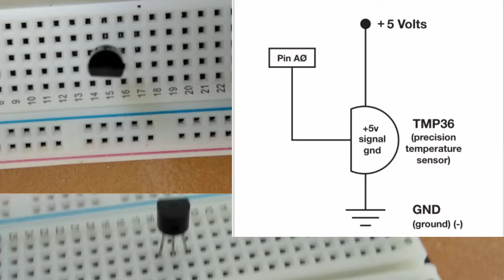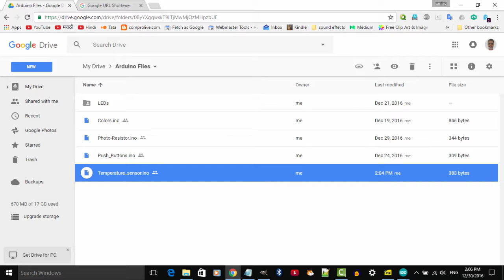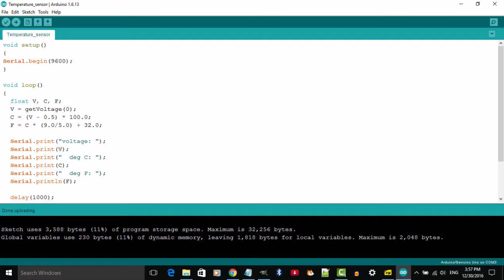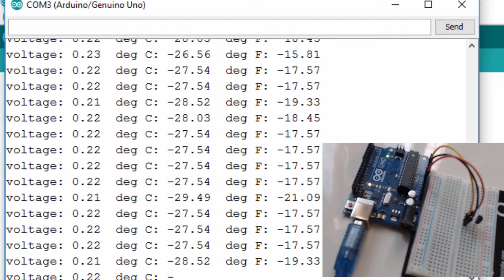Temperature Sensor - Arduino Uno in Marathi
माझ्या चॅनल वर खालील व्हिडिओ उपलब्ध आहेत